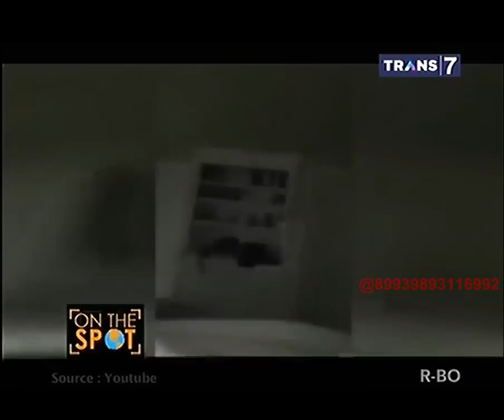On The Spot - Aktivitas Supranatural yang Dialamai Anak Kecil